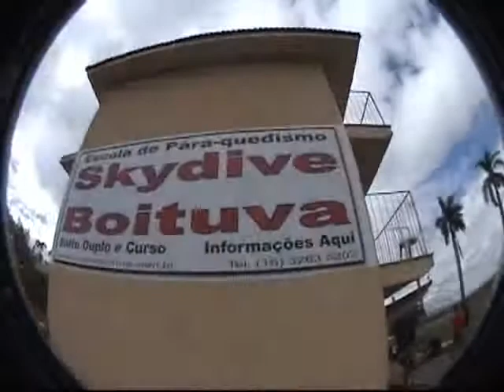Salto duplo Reinaldo Blesa 11-04-2010 (handycam)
salto duplo realizado na escola Skydive Boituva com instrutor Cassiano ;